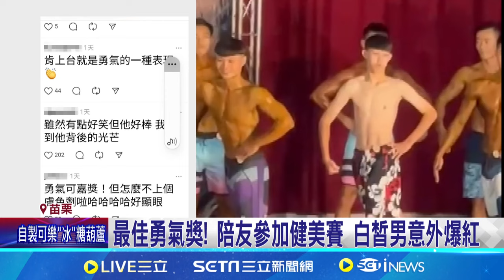最佳勇氣獎！陪友參加健美賽 白皙男意外爆紅｜三立娛樂星聞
★訂閱【女孩要幹嘛】甜寵浪漫戲劇看到飽